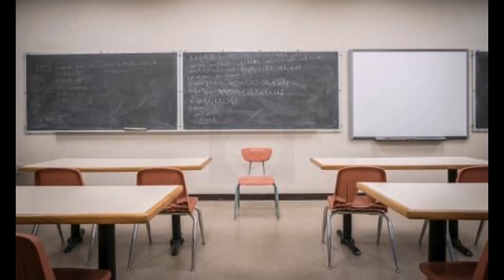PvZ Gw2 Como crear a la Girasol Comando